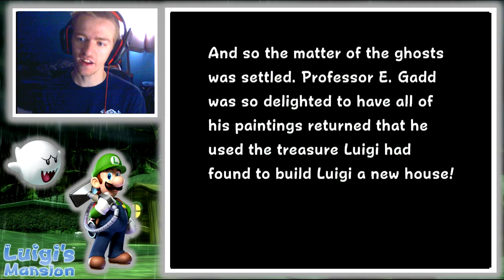THE FINAL SHOWDOWN! - Luigi's Mansion Episode #9 (FINALE)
Hey guys and gals, it's Mutt377 again! Welcome to Luigi's Mansion! Another great Gamecube classic of the ages!

This is it! We have reached the end of the game, with just one more portrait ghost to capture, and one more Boo to slurp up into the Poltergust 3000! We will finally face off with King Boo! Will Luigi prevail and save his beloved brother, or will he suffer the same fate as him?

The outro music to this video is thanks to Qumu Music!

**ALL music, characters, and logos shown in this video belong to and are of copyright by Nintendo.